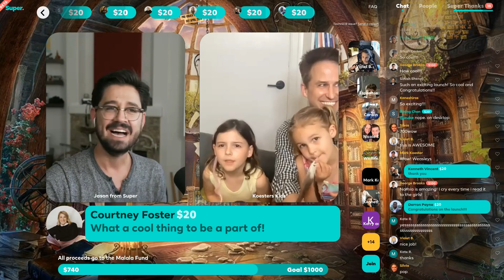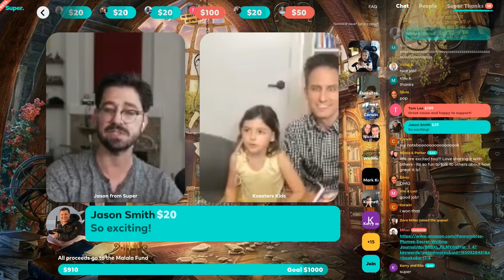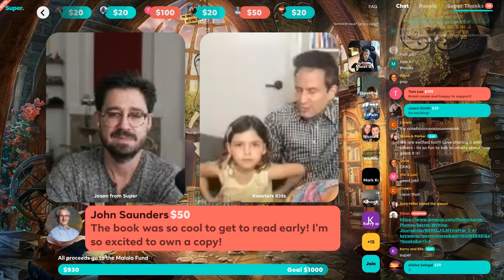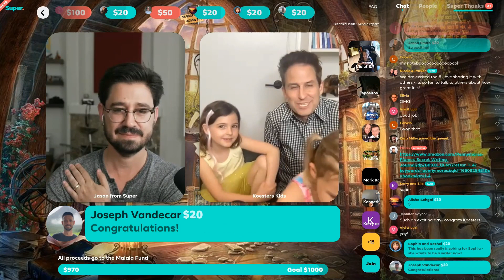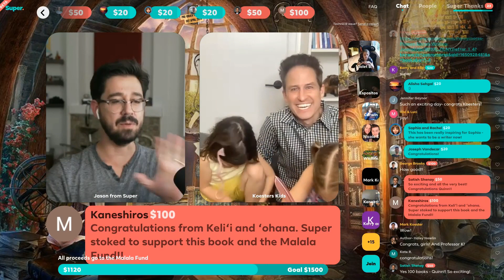How does it feel to launch a book? - Book Launch & Celebration Event - April 25, 2022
Hear how it feels to launch this book -- and some of the highlights of our journey together.

Our celebration event for the release of The Pennymores & the Curse of the Invisible Quill.  Thanks to everyone who joined and all the amazing support -- we were able to donate 154 books to Kids Need to Read and raise funds for the Malala Fund.

Quinn, Parker & I created this book as our pandemic project (it began as a bedtime story on January 1, 2021), with the girls serving as chief "imagineers" for the story and Eric/dad as head scribe.

We had several special guest appearances from people associated with Harry Potter, The Hobbit, Encanto, and Coco.